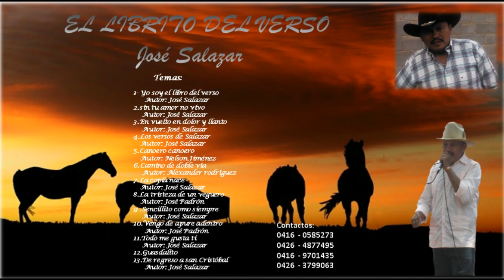Vengo de apure adentro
Autor de la letra: Jose Padrón